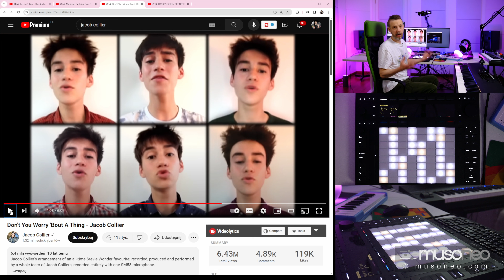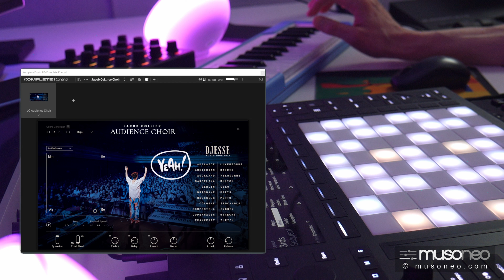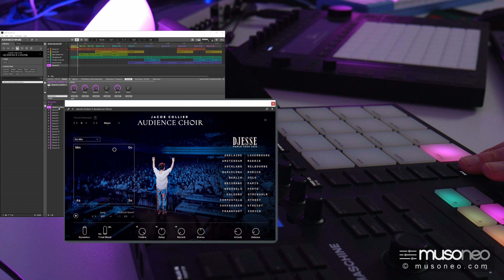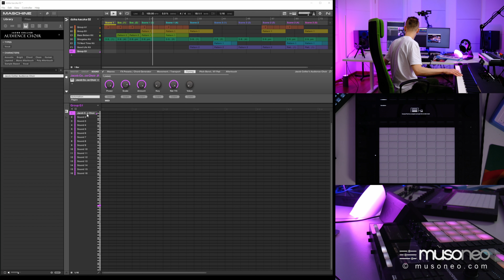Darmowy chór 100000 głosów widowni Jacoba Colliera!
Co mówi o tym darmowym plugine sam producent?

Głos tysięcy
Muzyk, piosenkarz, autor tekstów i multiinstrumentalista Jacob Collier jest znany ze swoich produkcji wymykających się gatunkom, elektryzujących występów na żywo i innowacyjnego podejścia do harmonii. Podczas swojej światowej trasy koncertowej po Djesse urzekał publiczność, przekształcając ją w harmonijne chóry. Teraz możesz dyrygować tymi głosami dzięki tej jedynej w swoim rodzaju wtyczce chóru. Najlepsza część? Można go pobrać całkowicie bezpłatnie.

Z Adelajdy do Zurychu
Poznaj próbki chórów uchwycone w niektórych z najbardziej znanych miejsc na świecie. Twórz własne aranżacje nuta po nucie lub szybko twórz bogate krajobrazy dźwiękowe za pomocą nagranych wcześniej triad. Inteligentne funkcje pomagają zanurzyć się głęboko w harmonii, niezależnie od poziomu wiedzy z zakresu teorii muzyki. Po prostu użyj funkcji generatora akordów, aby uzyskać natychmiastową harmonię lub bez wysiłku mieszaj tonacje gotowych triad za pomocą Triad Blend.

Postępuj po swojemu
Realizuj swoje pomysły dzięki starannie zaprojektowanym ustawieniom wstępnym lub wybierz dźwięk, który lubisz i zapisz go jako ustawienie wstępne użytkownika. Bezproblemowo łącz różne typy samogłosek za pomocą padu Vowel Morph i nagrywaj własne ruchy w czasie rzeczywistym, aby dostosować się do zmieniających się wykonań. Wejdź głębiej dzięki dynamicznej kontroli strojenia, aby kształtować dźwięk w najdrobniejszych szczegółach. Nie martw się o przerwanie przepływu, wszystko zawsze jest zsynchronizowane z tempem Twojego projektu.

Więcej niż typowy chór
Dodaj perkusję do swoich utworów za pomocą tupnięć, klaśnięć i trzasków nagranych od publiczności, a także pięknych harmonii prowadzonych przez Jacoba w każdym miejscu. Czujesz się szczęśliwy? Uderz specjalny akord lub motyw, a być może odblokujesz ukrytą niespodziankę od samego Jacoba.

Wewnątrz chóru publiczności

Opis Chóru Publiczności
Posłuchaj chóru Jacob Collier Audience Choir w akcji z naszym specjalistą ds. produktu, Brianem Kullasem, który zapoznaje się z instrumentem. Od układania akordów i perkusji po dodawanie głębi występom za pomocą polifonicznego aftertouch – odkryj funkcje, które czynią tę wtyczkę chóru tak wyjątkową.

Poznaj chór z Jacobem Collierem
Dołącz do Jacoba, który poprowadzi Cię przez ulubione partie Chóru Publiczności. Od podstaw kształtowania brzmień po inteligentne funkcje harmonii, takie jak generowanie akordów i mieszanie triad – oto wszystko, co musisz wiedzieć, aby rozpocząć tworzenie.